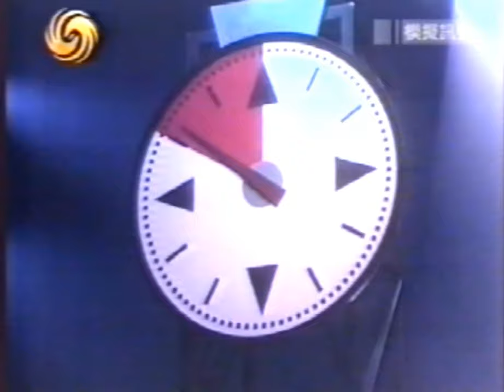[Magic Archive] Starface: David Copperfield - Episode 1/2 (Phoenix TV, 2002)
This is the first of the two tv specials interviewing the most influential American stage illusionist, David Copperfield, in his world tour to Asia in 2002. The introduction was delivered in Chinese while the interviewing parts conducted in English. The interview was filmed in Shenzhen, China.